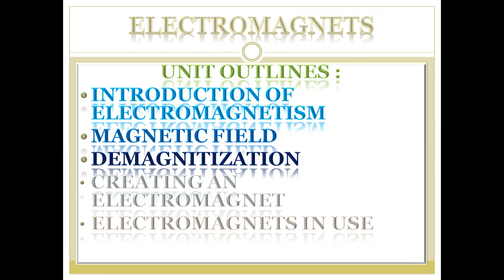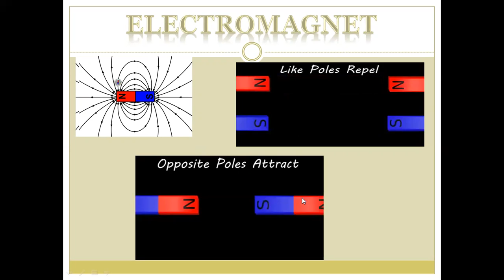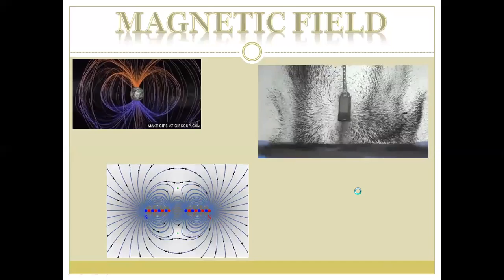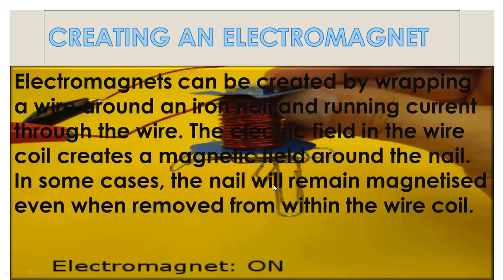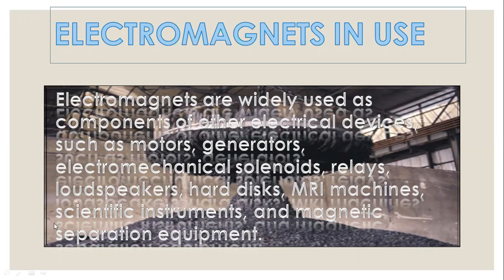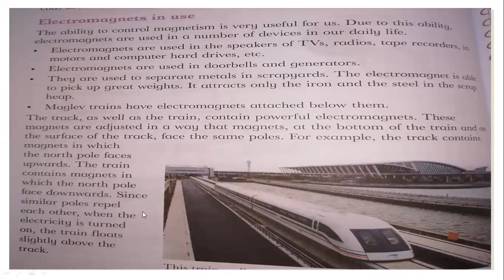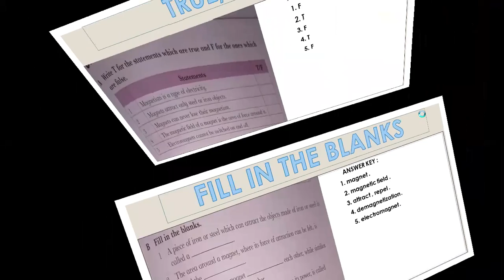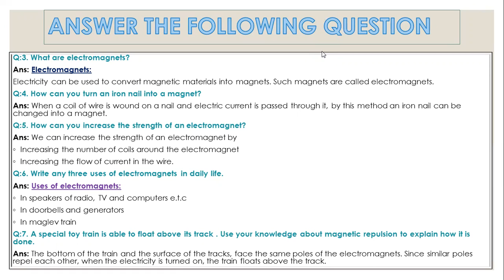GRADE 5 SCIENCE 22